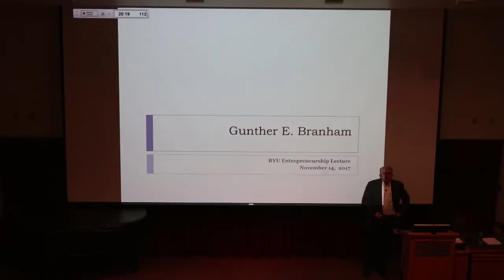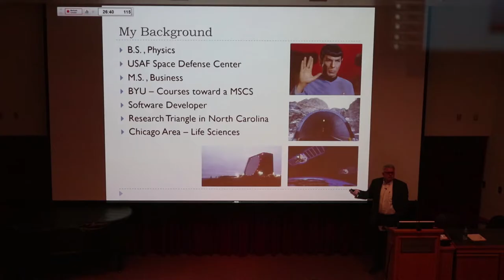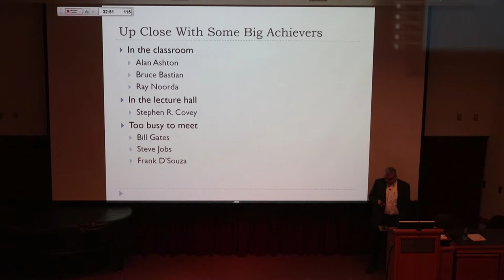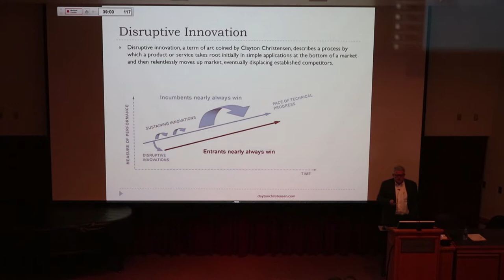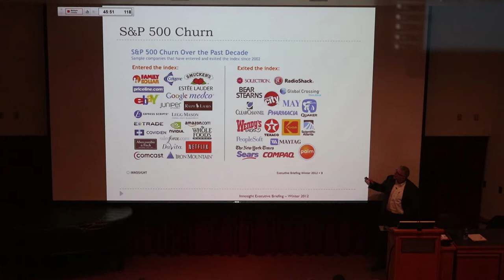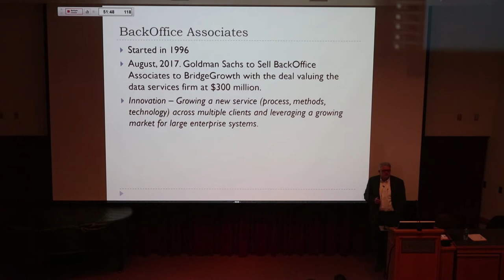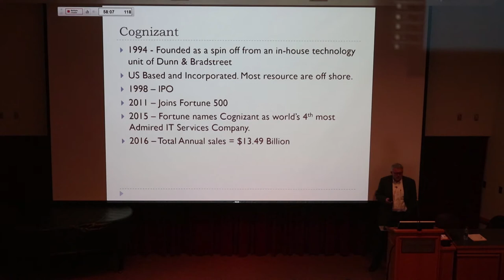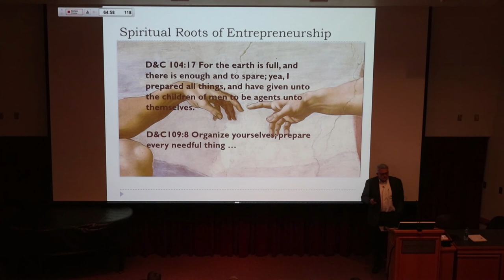Gunther Branham- Executive IT from a Fortune 100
Gunther, Branham- Park City Angel member, gives a lecture on November 16th, 2017, at the Marriot School of business.